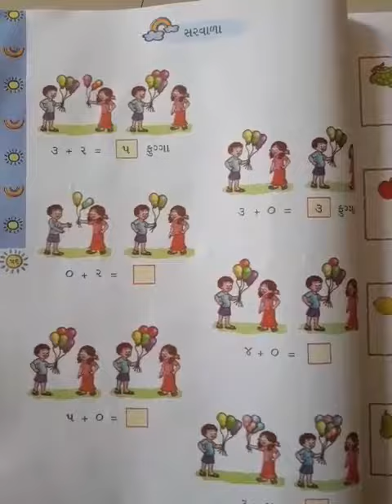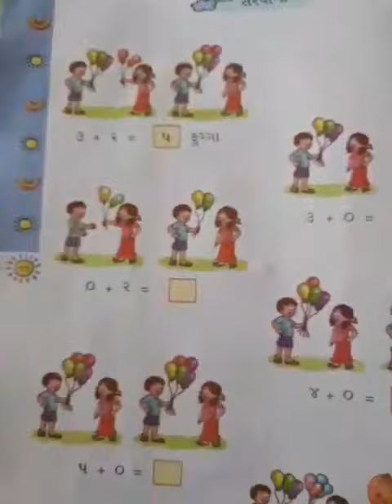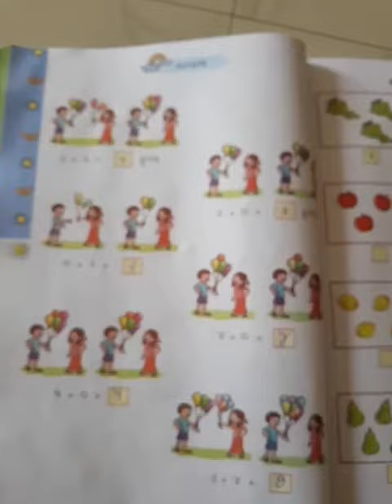STD :- 1 GUJ. MED. SUB. :- MATHS DT :- 19-08-2021